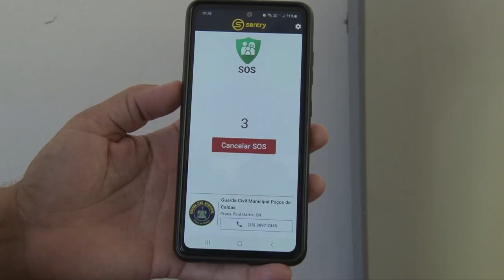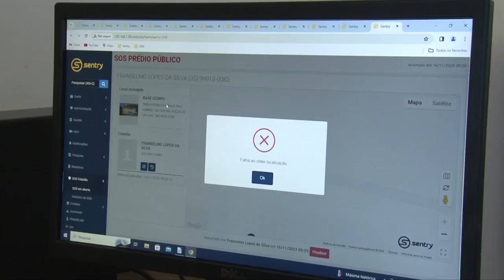CASO DA ALUNA AMEAÇADA NA PORTA DA ESCOLA MUNICIPAL MARIQUINHA BROCHADO SEGUE SENDO INVESTIGADO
CASO DA ALUNA DE 14 ANOS AMEAÇADA NA PORTA DA ESCOLA MUNICIPAL MARIQUINHA BROCHADO SEGUE SENDO INVESTIGADO

A Guarda Municipal foi acionada na manhã da última quarta-feira (8) pela direção da Escola Municipal Mariquinha Brochado, na Zona Leste de Poços de Caldas, após uma aluna de 14 anos ser ameaçada na porta da escola pelo ex-namorado.